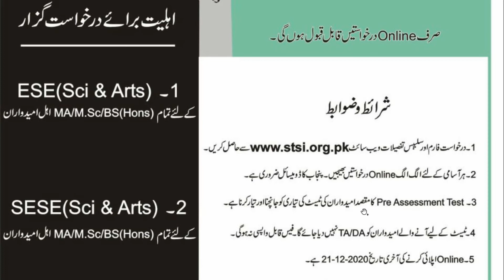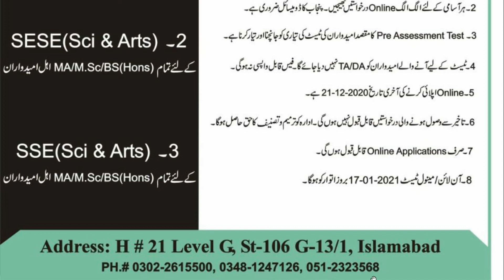Educators Pre Assessment Test | Punjab Educators Preparation Test | STSI Educators Test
stsi.org.pk ki traf sy mehkma taleem hakoomat e punjab mn educators ki bharti k lye pre assessment test k lye darkhastian matloob hn